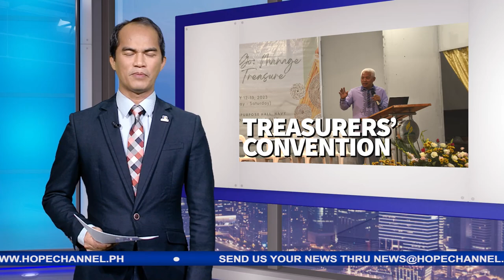Pagtitipon ng mga treasurer ng mga simbahang Adbentista sa MPM, kapakinabangan sa kanilang ministry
Tinipon ng Mountain Provinces Mission ang mahigit 60 mga Treasurer o Ingat-yaman mula sa Benguet, Abra, Kalingga, Ilocos Sur at iba pang lokal na simbahang Adbentistang nasasakupan nito.
Ang nasabing Church Treasurers’ Convention ay lalong nagpatibay sa dedikasyon at patatapat ng mga ingat-yaman sa kanilang paglilingkod sa simbahan.
Si May Mamungay para sa balitang may pag-asa…